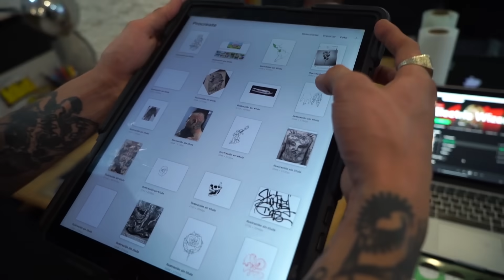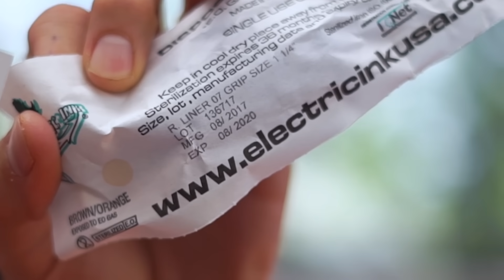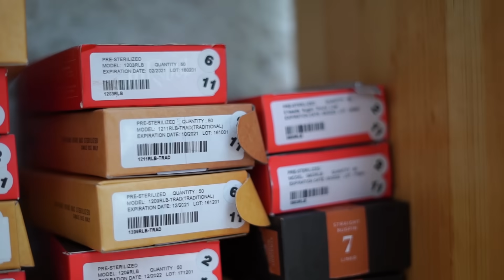Tatuándome las zonas MÁS DOLOROSAS DEL CUERPO ¿Dónde duele más?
El video en el que nos rifamos UN DÍA SIENDO TATUADOR y le desgraciamos la pierna a alguien jajajaja

Las zonas que más duelen para tatuarte.
¿En que parte duele más tatuarte?
El tío 5000 en este vídeo te lo demuestra a fondo, pero cualquier video de youtube te lo demostraría únicamente con una foto y Berthungas con su tarea de documentar al 100% se rifa a pasarse la máquina por las zonas con mayor sensibilidad!
¿Tienes tatuajes? Escribe en la caja de comentarios en que zona!